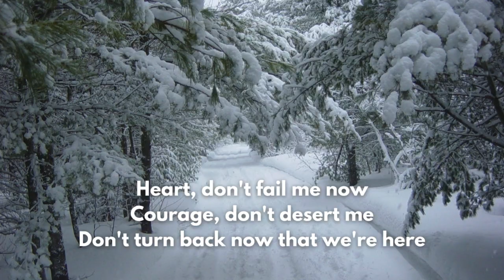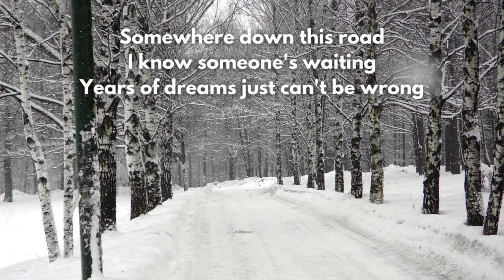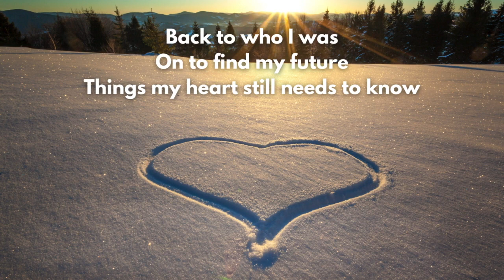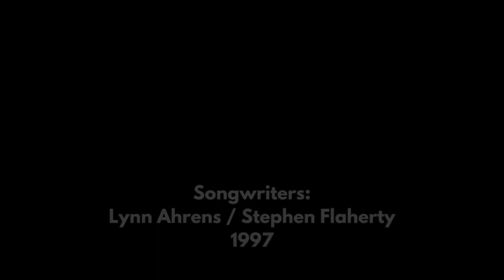Anastasia - Journey to the Past (cover)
If you enjoy my videos, consider donating to my channel
Video footage is my own and the video was created in Canva with added stock photos.

This is my cover of "Journey to the Past" from the 1997 animated film, Anastasia. It was originally performed by Liz Callaway.

**For the best listening experience, please use earbuds or headphones**

Lyrics

Heart, don't fail me now!
Courage, don't desert me!
Don't turn back now that we're here
People always say
Life is full of choices
No one ever mentions fear
Or how the world can seem so vast
On a journey to the past

Somewhere down this road
I know someone's waiting
Years of dreams just can't be wrong
Arms will open wide
I'll be safe and wanted
Finally home where I belong
Well, starting now I'm learning fast
On this journey to the past

Home, love, family
There was once a time I must have had them too
Home, love, family
I will never be complete until I find you

One hope, then another
Who knows where this road may go?
Back to who I was
On to find my future
Things my heart still needs to know

Yes, let this be a sign!
Let this road be mine!
Let it lead me to my past
And bring me home at last!

Songwriters: Lynn Ahrens / Stephen Flaherty